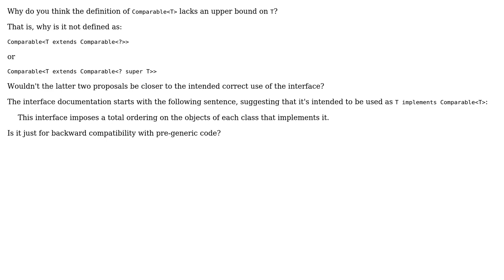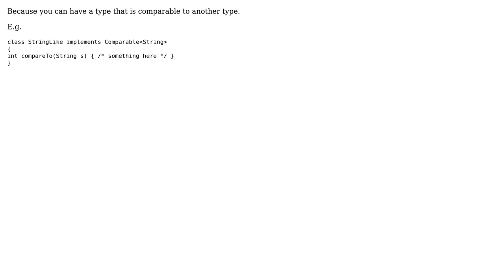Software Engineering: Why doesn't Comparable‹T› include any type bound?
With thanks & praise to God, and with thanks to the many people who have made this project possible! You are responsible for your own actions.